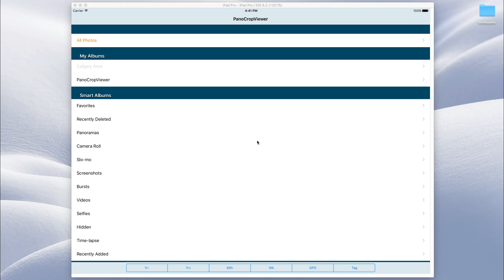PanoCropViewer - Panorama Viewer - IOS 9.2 Ver1.2 Map Calgary AB Canada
test Map Concept on IOS 9.2